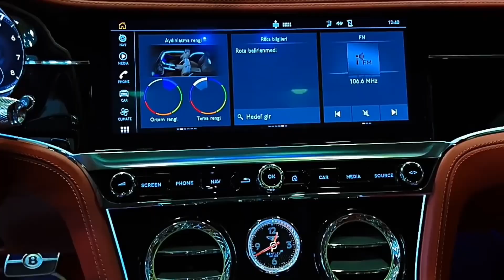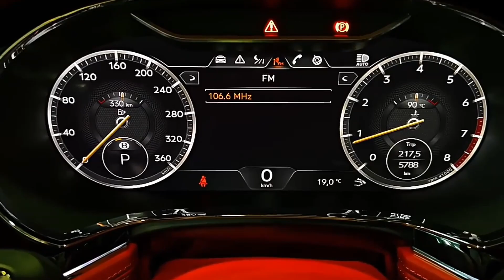Sport Sedan: 2023 Bentley Continental GT (2023), Interior & Exterior Details 4K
Watch our latest video Sport Sedan: 2023 Bentley Continental GT (2023) - interior & Exterior Details 4K